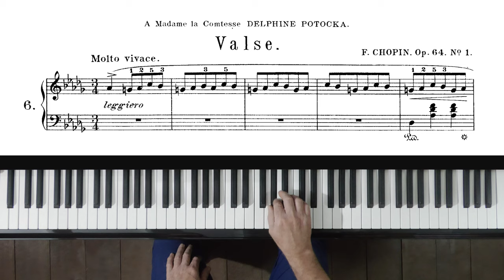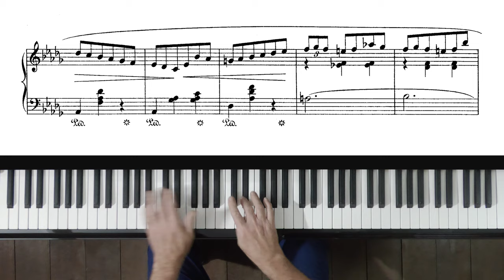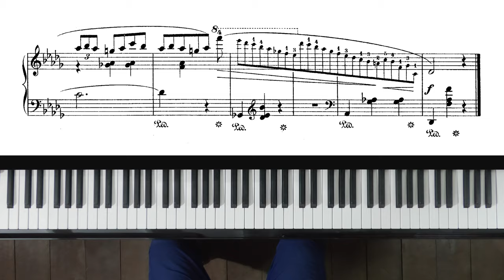Chopin "Minute Waltz" Paul Barton, FEURICH 133 piano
The nickname "Minute" Waltz, was intended to mean "small" in French, in the sense of a "miniature" waltz.  It was added by the first publisher, not Chopin. Chopin did not intend this waltz to be played in one minute as is sometimes thought.

Chopin's is said to have got the inspiration for this waltz watching a small dog chase its tail, and named the piece Valse du petit chien, meaning "The Little Dog Waltz".

Free sheet music in the public domain from the IMSKP Music Library (recommended edition Mikuli)